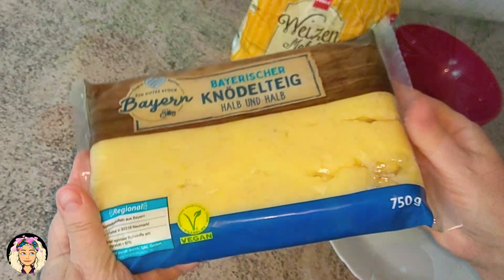✅Продукты в Германии. Готовое Магазинное Картофельное тесто. Быстро и вкусно!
Доброе утро, мои дорогие друзья.

Купила в супермаркете картофельное тесто на пробу, в инструкции по приготовлению написано - готовить из него кнедли.

Готовим картофельные оладушки - получились вкуснейшие, нежные и очень вкусные!!!

Отлично подойдёт такое картофельное тесто для приготовления зраз - жареных картофельных пирожков с начинкой из мяса, грибов или капусты.

Самое лучшее тесто для пиццы, пицца с колбасой и грибами и бомбезная пицца с сыром и грушей: